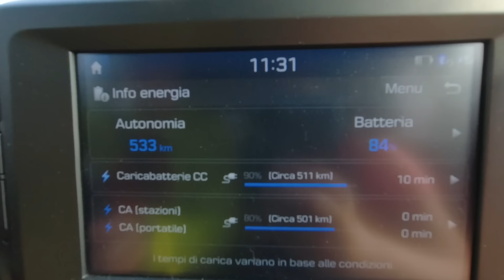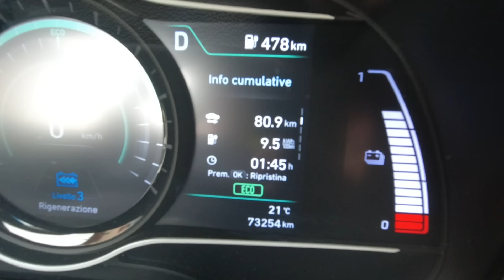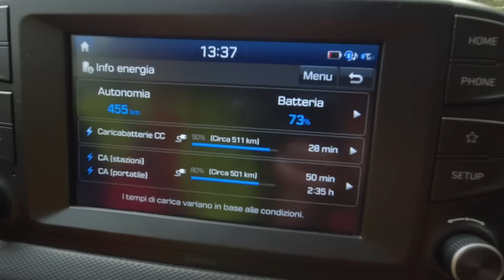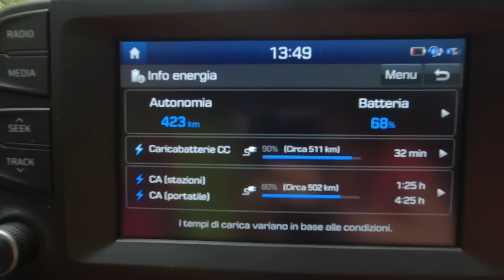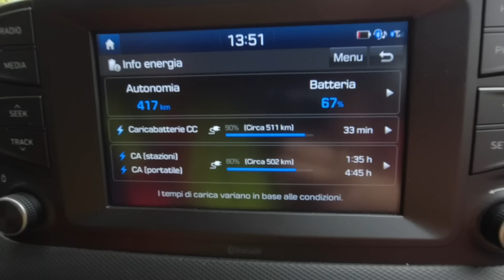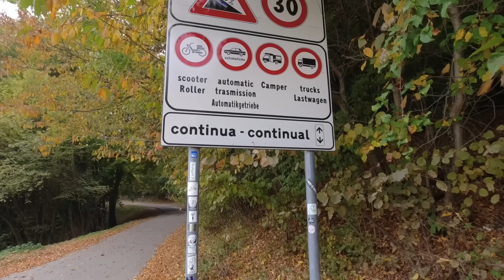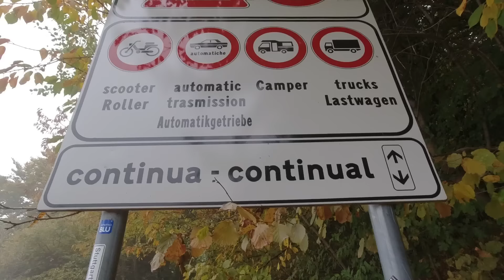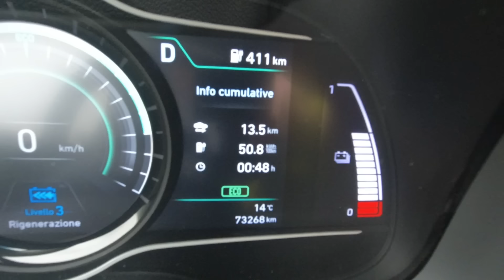La salita più ripida d'Italia, consumi folli con l'auto elettrica!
Qual è il modo migliore per mettere alla prova l'autonomia della propria auto elettrica? Beh ovvio, percorre la salita più ripida d'Italia: Punta Veleno!
Buona visione.